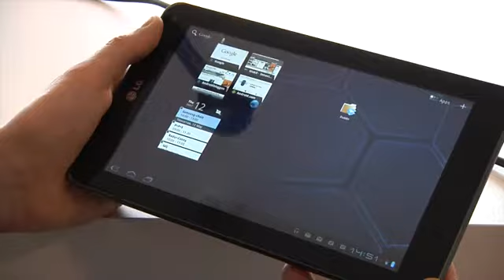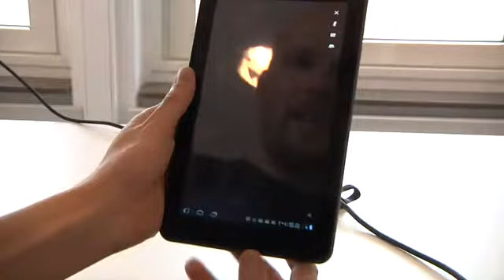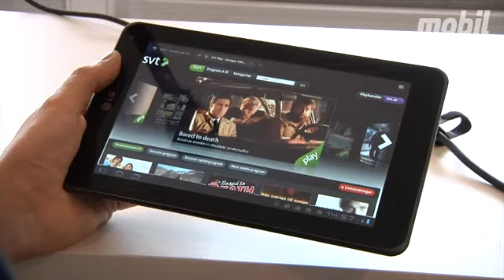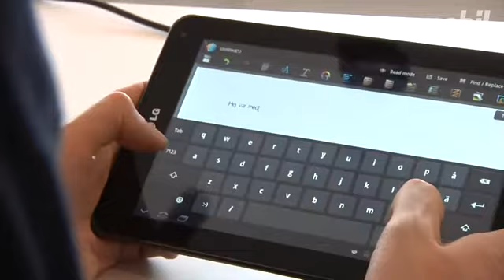LG Optimus Pad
LG:s första surfplatta kan spela in videosekvenser i 3D, men vill man se det som spelats in krävs 3D-glasögon.